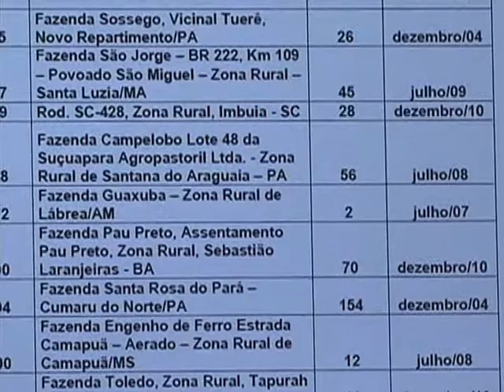Discussão sobre a lista suja marca o Dia Nacional de Combate ao Trabalho Escravo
NBR NOTÍCIAS - 28.01.15: Nesta quarta-feira (28), Dia Nacional de Combate ao Trabalho Escravo, a ministra da Secretaria de Direitos Humanos, Ideli Salvatti, e o ministro do Trabalho e Emprego, Manoel Dias, discutiram a erradicação do problema. Entre os temas debatidos está a suspensão da lista suja, que publica os nomes dos empregadores notificados por infrações. Para a ministra, a lista é um dos principais instrumentos de pressão, constrangimento e combate ao trabalho escravo. Mais de 1,5 mil trabalhadores em situação semelhante a de escravo foram resgatados em 2014. No total, foram 248 ações. Os setores com mais irregularidades foram pecuária, construção civil, agricultura e carvão.